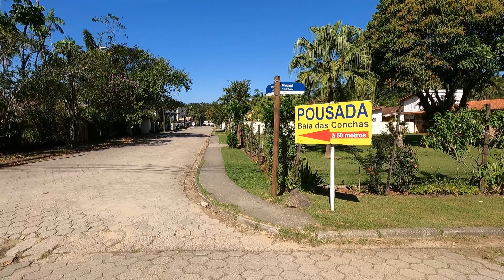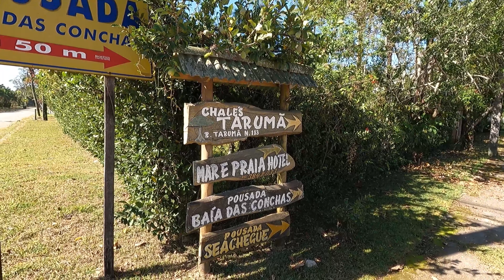✅ Praia da Santa Rita - Como Chegar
DICAS DE HOJE !!! 😉 - NOVIDADES EM UBATUBA - CONHEÇA UBATUBA

Praia da Santa Rita é uma bela praia localizada em Ubatuba, município do estado de São Paulo, Brasil. Ubatuba é conhecida por seu litoral deslumbrante, florestas tropicais exuberantes e biodiversidade. A Praia da Santa Rita é uma das muitas praias atraentes da região.

Participe do Nosso Grupo no Whats app atravé do Link Abaixo 👇👇👇👇
e fique por dentro das novidades e das postagens recentes e dicas e descontos
de Passeios e Acomodações 👇👇👇👇

VÍDEOS RELACIONADOS